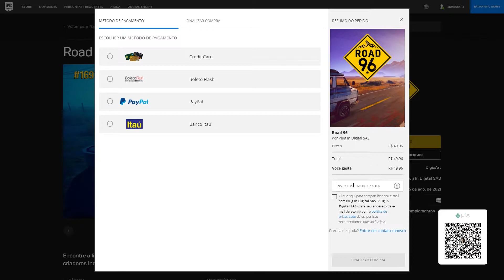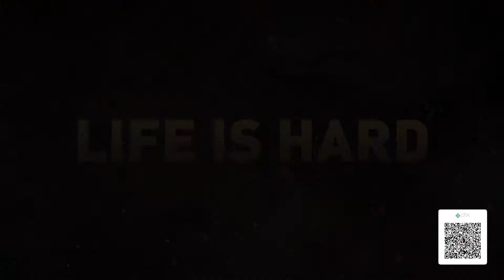Nioh: The Complete Edition e Sheltered estão de graça na Epic Games Store!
☑️Mais 2 jogos grátis pra vocês, aproveitem! 😍
Nioh: The Complete Edition e Sheltered estão de graça na Epic Games Store, até o dia 16 de setembro, ao meio dia!

💚Quer ajudar o canal? Doe através do PicPay
💙Quer ajudar o canal, mas não tem dinheiro pra doar, então baixe e instale o app KWAI vídeos, no seu celular, usando o meu